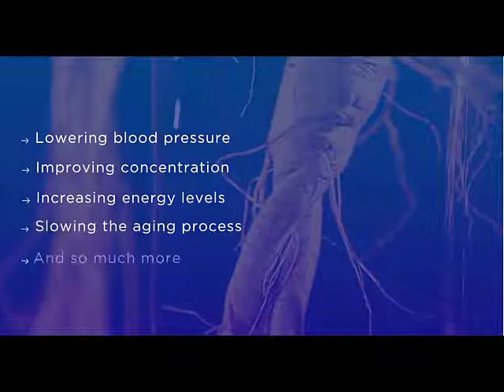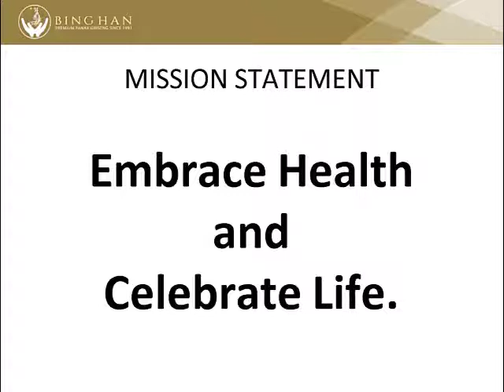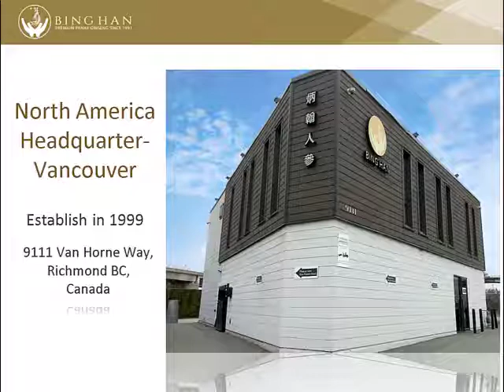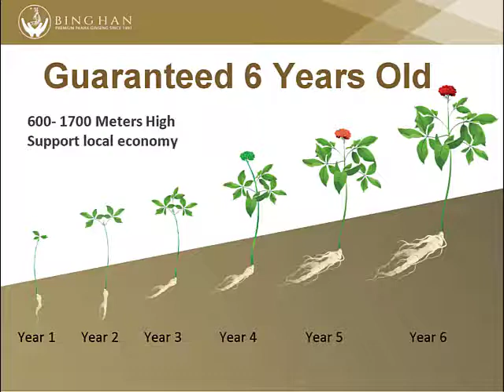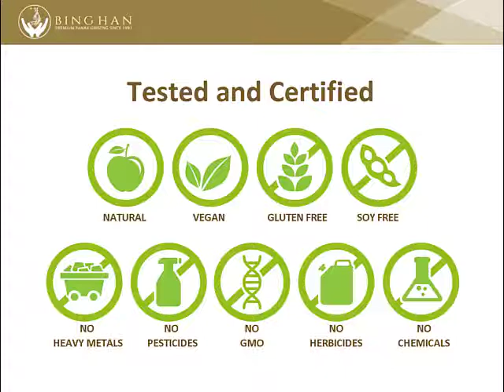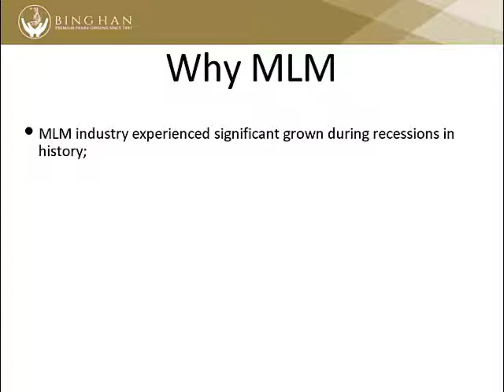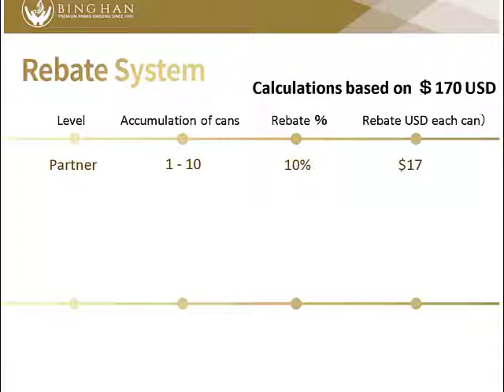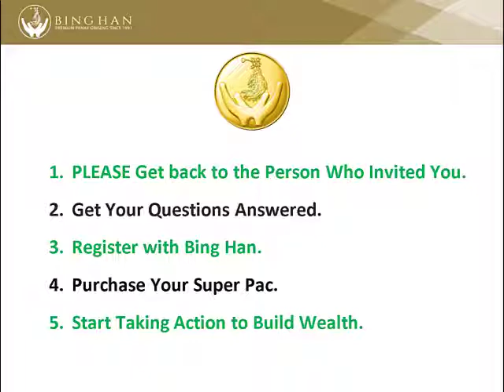Bing Han English OPP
Describes the History, Products and Marketing Methods